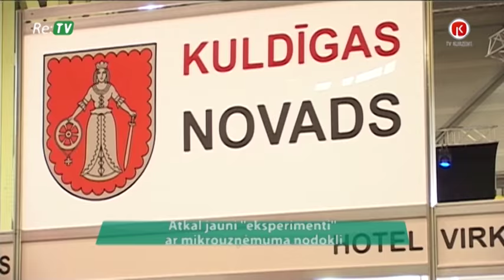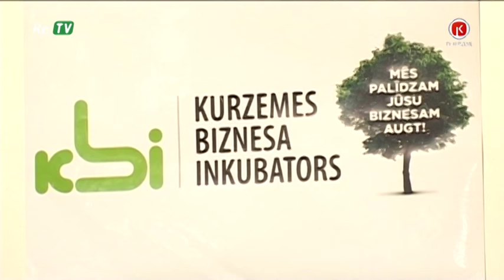Re:TV ziņas (22.08.2016.) - Atkal jauni ''eksperimenti'' ar mikrouzņēmuma nodokli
''Šūmēšanās par mikrouzņēmuma nodokli nav laba zīme. Tas nozīmē, ka atkal kādam tas nodoklis traucē.'' – tā TV Kurzemei intervijā atzina Latvijas Tirdzniecības un Rūpniecības kameras pārstāvis Ģirts Kronbergs. 2017. gadā plānots katrā no mikrouzņēmumiem piemērot sociālās garantijas darba ņēmējiem, kā arī ieviest vairākus citus grozījumus.